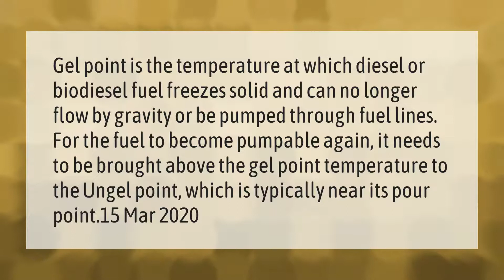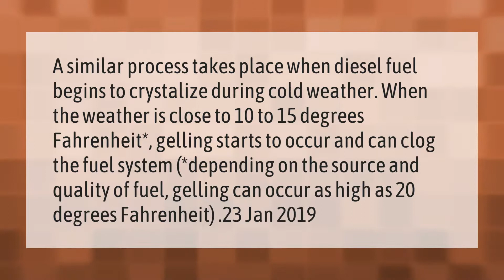Will diesel fuel Ungel when it warms up?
00:00 - Will diesel fuel Ungel when it warms up?
00:40 - What causes diesel fuel to gel up?
01:13 - At what temp does diesel gel up?

Laura S. Harris (2021, February 26.) Will diesel fuel Ungel when it warms up?
    AskAbout.video/articles/Will-diesel-fuel-Ungel-when-it-warms-up-222962